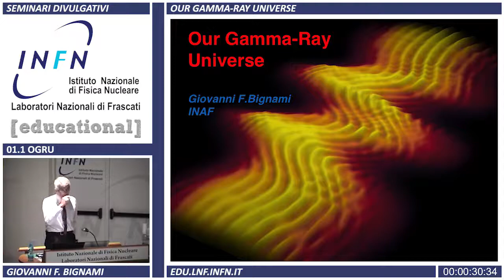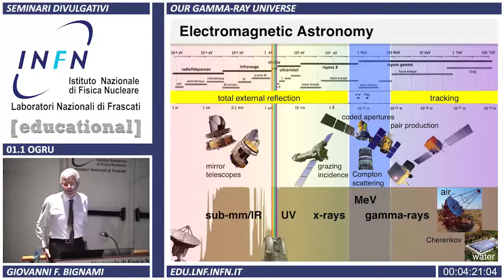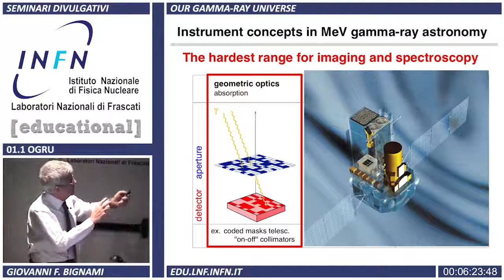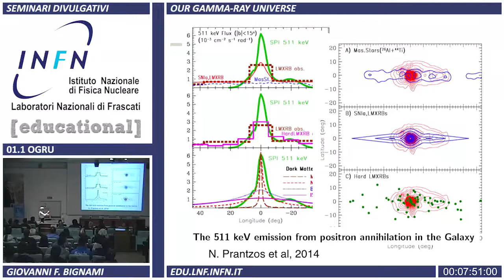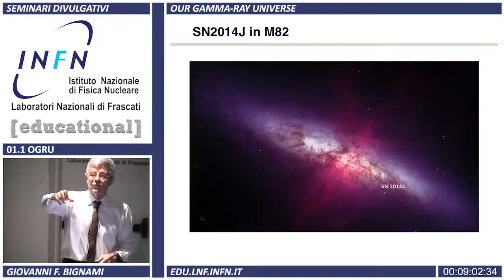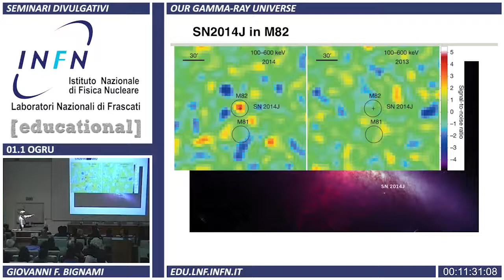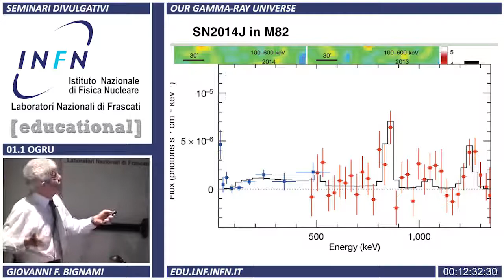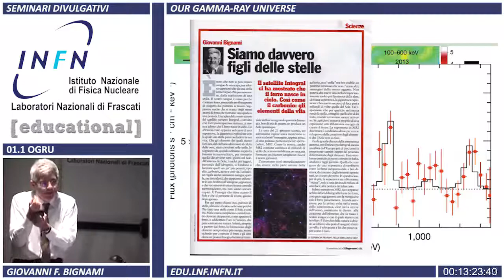Our Gamma-Ray Universe Pt.1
Seminario divulgativo
Prof. Giovanni Fabrizio Bignami
Presidente Istituto Nazionale di Astrofisica (INAF)

4/12/2014 - Auditorium B. Touschek
Laboratori Nazionali di Frascati (INFN-LNF)